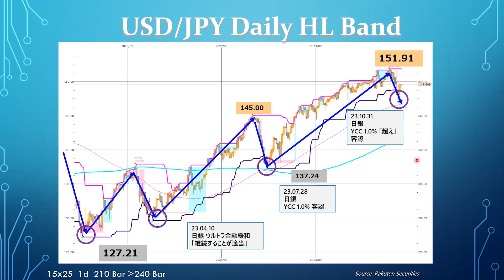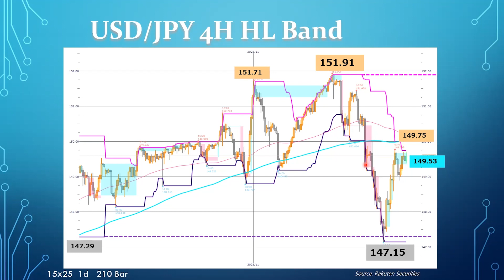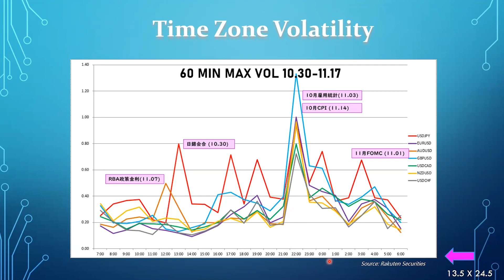【楽天証券】11/24「どうするドル/円。152円はあきらめるのか？ 」FXマーケットライブ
どうするドル/円。 152円はあきらめるのか？

00:00　オープニング
00:51　USD/JPY 4H HL Band
03:38　USD/JPY Daily HL Band
07:25　Time Zone Volatility

💬SNS
【トウシル公式 X（旧Twitter）】